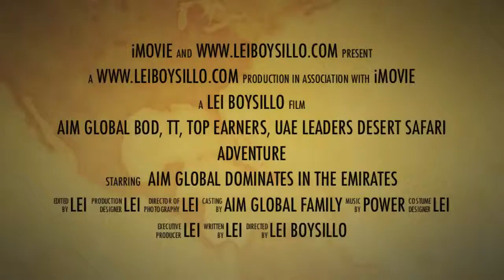Life Of Lei S1 Ep7 - AIM GLOBAL UAE Desert Safari Trailer